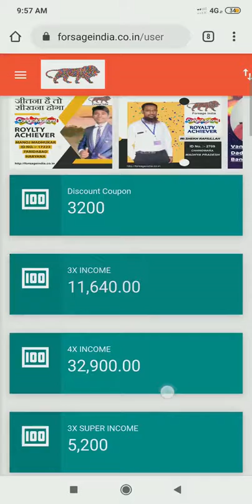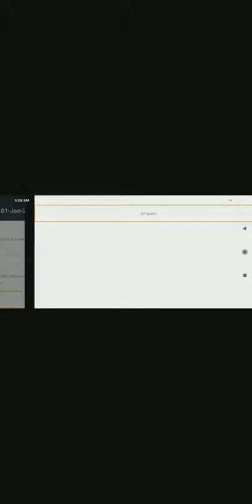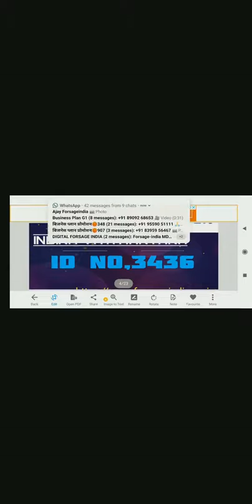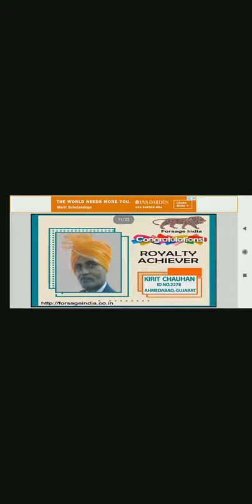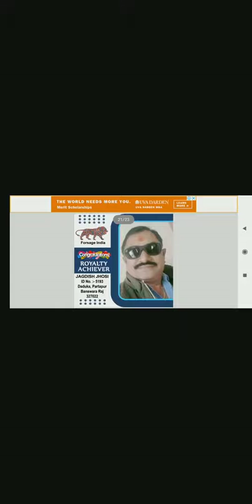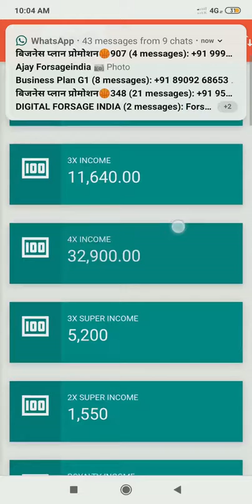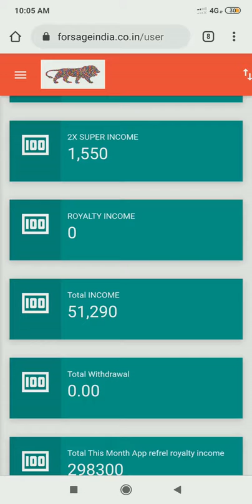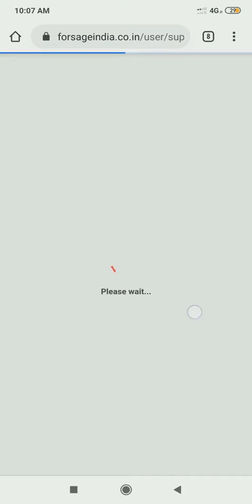FORSAGEINDIA ME KITNAY LOOG ROYALTY ACHIEVER BAAAN GAYE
FORSAGEINDIA ME KITNAY LOOG ROYALTY ACHIEVER BAAAN GAYE AUR UNKO KITNA PROFIT/LOSS HAI AB

*मेरा सवाल आप से:-*
इतने दिनों/सालों से आप फ्री के पेमेंट एप्लीकेशन जैसे:-
*Paytm,*
*PhonePe*
*GooglePay,*
*AmazonPay,*
*Mobikwik,*
इत्यादि इस्तेमाल कर रहे हो फिर भी बच्चे या बीवी जब कोई चीज मांगते हैं तो कहते हो *अगले महीने लेंगे।*
*. और टालते रहते हो।*
फ्री के पेमेंट ऐप्प यूज करके कभी-कभार 10-20₹/- बचा ही रहे हो तो फिर जिंदगी में इतना कोम्प्रोमाईज़ क्यों कर रहे हो भाई. ?
Paytm,
PhonePe,
GoogalPay,
AmazonPay,
Mobikwik
प्रयोग करके आपने आज तक बहुत पैसा बचा लिया होगा।
क्यों?
ज़रा अपना बैंक बैलेंस चेक करो तो मित्र,देखो तो इन फ्री के एप्लीकेशन ने कितना पैसा आपको दे दिया अबतक?
अरे भाई क्यों खुद से बहाने बना रहे हो?
खुद को बदलो और कुछ अलग सोचो मित्र.
*अगर आपका पेमेंट ऐप्प आपको एक अच्छी इनकम नहीं दे सकता तो एकबार हमारे द्वारा सुझाये गए Payment और E-Commerce ऐप्प को यूज कीजिए और परिवर्तन देखियें...

*joining amount ₹400 only*

*_अभी डाउनलोड कीजिए_*

*Forsage India Best earning app and / If you have understood the plan.  Call if you want to join (अगर आपको प्लान समझ आ गया है। अगर आप ज्वाइन होना चाहते हैं तो कॉल कीजिए।

*WHAT IS THE POWER💪💪💪 OF FORSAGE-INDIA 🇮🇳*❓

*TYPES OF INCOME IN FORSAGEINDIA 👇👇*

*1-WORKING INCOME*

*2-NON-WORKING INCOME*🔥
*3-LEVEL INCOME*🎉

*4-AUTOPOOL INCOME*🔥

*5-RE-PURCHASE INCOME*

*6-FRANCHISE INCOME*🎉

*7-RECHARGE COMMISSION*🎉

*8-SHOPPING COMMISSION*

*9-RECYCLE INCOME*

*10-20 TH LEVEL INCOME*

*11-ROYALTY INCOME*🎉

*13- REFERRAL INCOME*

*14-TEAM INCOME*

*15-ROYALITY INCOME*

*GUY'S IF YOU'RE SERIOUSLY WANT TO EARN UNLIMITED MONEY💵💰🤑 FROM FORSAGE-INDIA 🇮🇳 WITH THE HELP OF YOUR ANDROID PHONE THEN👇👇*

*1ST REFERRAL ₹250 INCOME*

*2ND REFERRAL ₹250*

*3RD  REFERRAL ₹400 BUT ₹200 RECYCLE*

*4TH REFERRAL ₹400*

*5TH REFERRAL ₹400*

*6TH  REFERRAL ₹400 BUT ₹200 RECYCLE*

 *ID ACTIVATION ₹400*

*SENT ₹ 400 WITH SCREEN SHOT*

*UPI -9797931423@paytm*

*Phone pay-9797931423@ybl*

*SENT ME YOUR 👇👇*
*Name*.
*Phone number*.

*UPGRADE YOUR I'D IN 3X MATRIX WITH ₹ 400*

*PROFIT ₹29040*

*WORKING PLAN 👆*

*UPGRADE YOUR I'D IN 4X MATRIX WITH ₹400*

*PROFIT FROM DIRECT MEMBER'S  1800*

*PROFIT FROM INDIRECT MEMBER'S ₹1200*

*PROFIT OF 2X SUPER SLOT 👇👇*
*2- LEVEL INCOME*
*3- TEAM INCOME*
*4-  ROYALTY INCOME FOR LIFE TIME*

*PROFIT OF SUPER 3X MATRIX*

*1- LEVEL INCOME UPTO 16TH LEVEL*
*2-AUTO POOL INCOME*
*4- TEAM INCOME*

*MOHD ASIF MIR TEAM INDIA 🇮🇳*